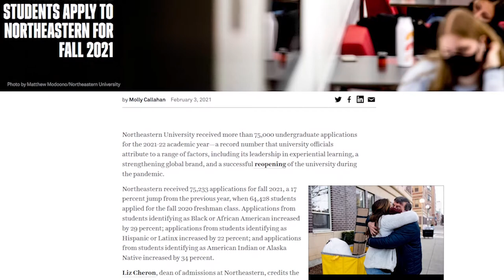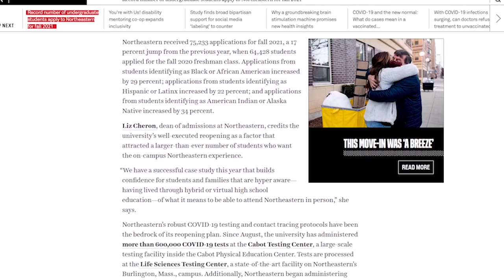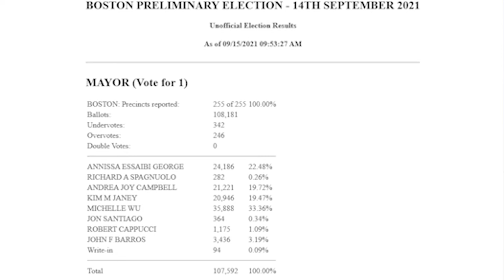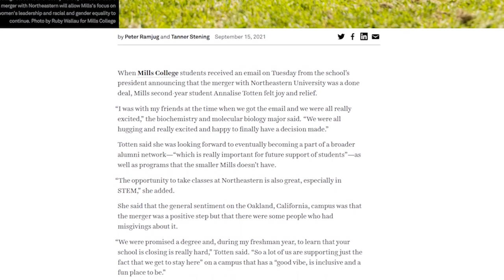The Husky Update - September 24th, 2021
In our first episode of the Fall 2021 semester, we talk about lines at Resmail, the merger with Mills College, the Boston mayoral election, and more.

Anchor: Renee Nearing
Rapid Fire Anchor: Griffin Loranger
Writers: Justin Almendral, Jenna Chin, Timmy Haas, Tommy DiMartino, Nick Stolte, Makayla Virdi, Advika Grover, Aamir Islam
Crew: Makayla Virdi, Bryce Dearden, Adam Viazanko, Ilana Gersten, Aamir Islam, Timmy Haas, Nick Stolte, Christian Bernier, Martha Gamy, Sabrina Rigby, Tommy DiMartino
Editing: Adam Viazanko, Nick Stolte

This video was filmed in accordance with Club, University, Massachusetts, and CDC COVID-19 guidelines. All members filmed on camera not wearing a mask are fully vaccinated. Fully vaccinated means: following the only dose of a one-dose vaccine or the second dose of a two-dose vaccine, along with an additional two weeks afterwards.